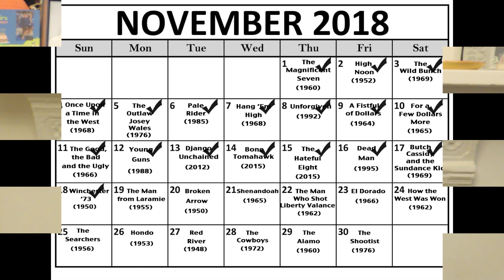A Movie A Day Challenge - Day 322 - Winchester '73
Hi, my name is Frankie Gargiulo and I'll be watching a movie every day for 2018. Today, I watched my 322nd film in the 365-day challenge by watching “Winchester '73“, I started this challenge on January 1st, 2018 by watching "Mad Max Fury Road". Please listen to what I have to say about this film and learn more about my challenge.